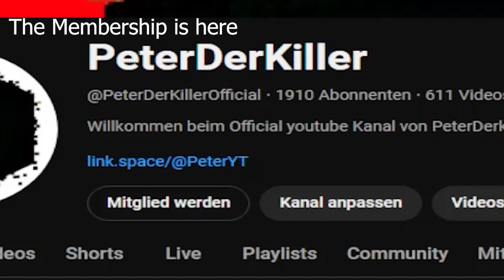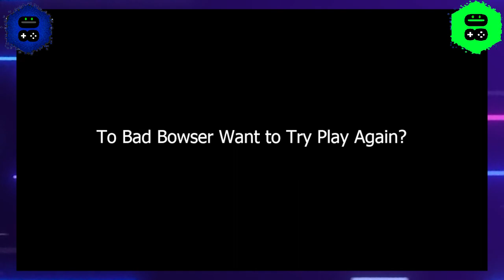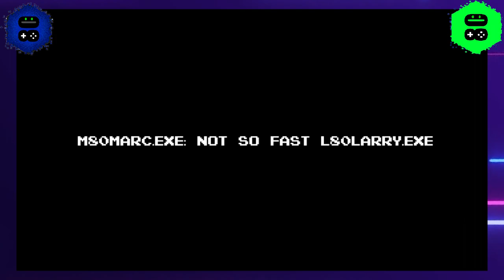M80marc And L80Larry play L80Larry.exe